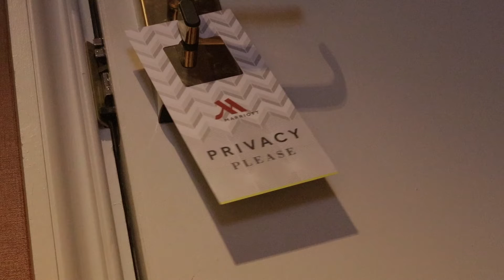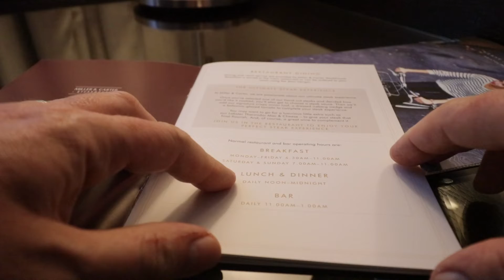Bristol MARRIOTT Royal Hotel - The Restored Junior Suite (and a fried breakfast!)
What’s the newly restored Royal Junior Suite like in the Royal Wing of the Bristol Marriott Royal Hotel on College Green in Bristol.  This historic hotel is the oldest hotel in Bristol, it first opened as a hotel in the Victorian era over 150 years ago.

We were invited to try a night in one of the newly restored rooms. We have stayed in this hotel a number of times as it is really close to the Bristol Hippodrome, the harbour and a 10-minute walk into the shopping centre.

The hotel does a leisure club with a pool and a spa.

We didn’t get a chance to eat dinner at the restaurant which is now a Miller & Carter steakhouse but we did manage to get a fried breakfast with a hash brown or two.

If you haven’t visited Bristol it is definitely worth a visit.

‘Bristol MARRIOTT Royal Hotel - The Restored Junior Suite’ -  Filmed March 2019

EQUIPMENT